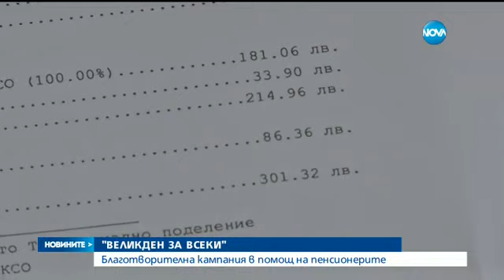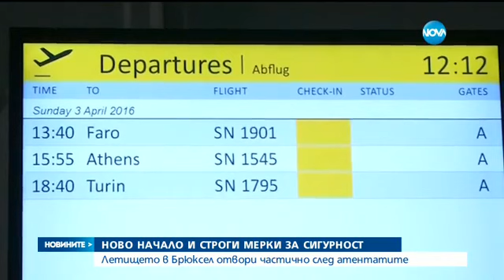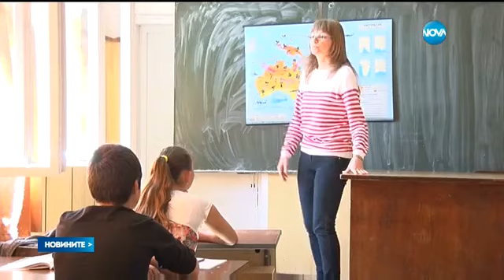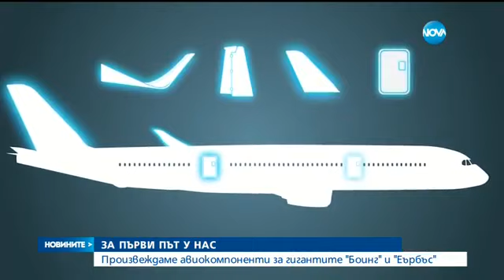Новините на Нова (03.04.2016 - централна)